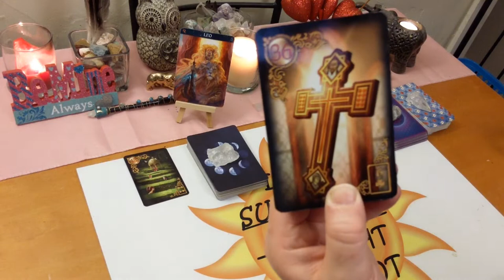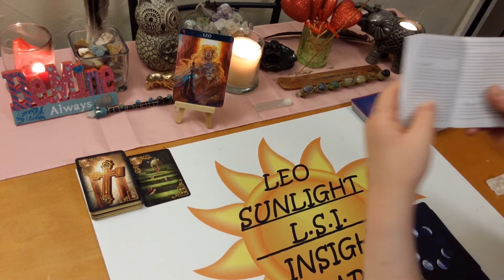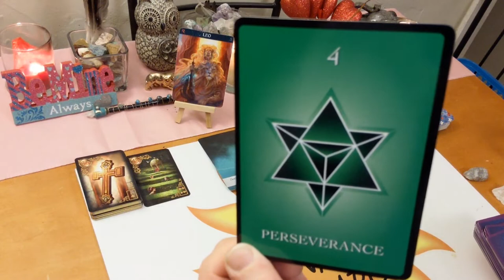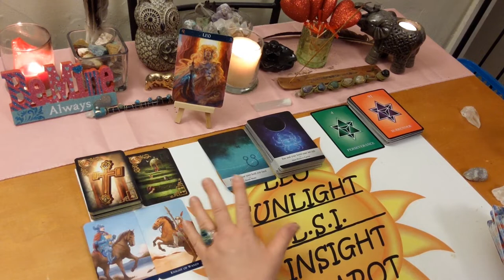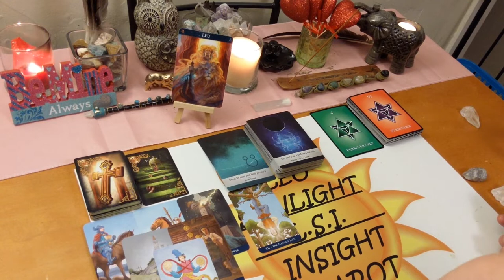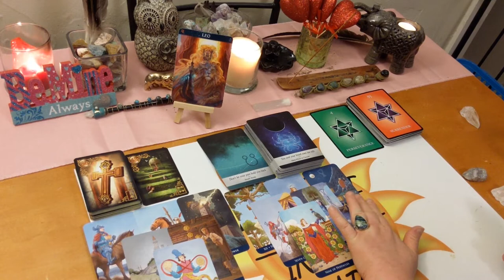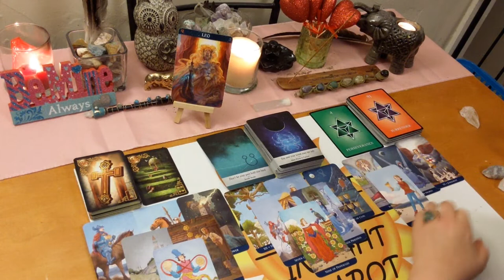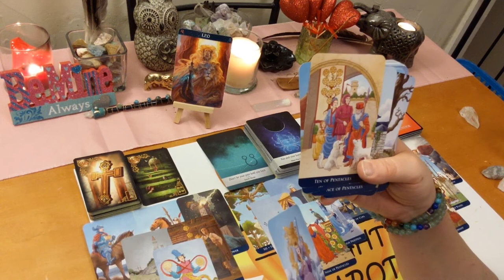Leo Bonus *Not Seeing Eye to Eye With Your Lover* February 2020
♌Leo♌ Bonus Reading Love, Life & Advice Tarot & Oracle Card Reading for February 2020. A look at the messages you need to hear right now using 3 different Oracle decks. All clarified with tarot.